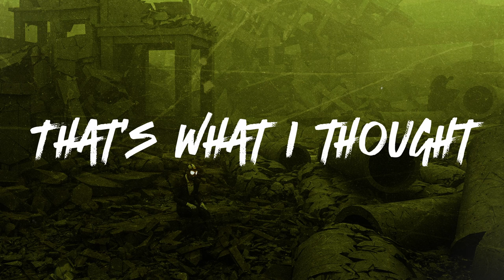The Thought - Self Love (MAVI Remix)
Remix of "Self Love" by MAVI, originally produced by Nephew Hesh